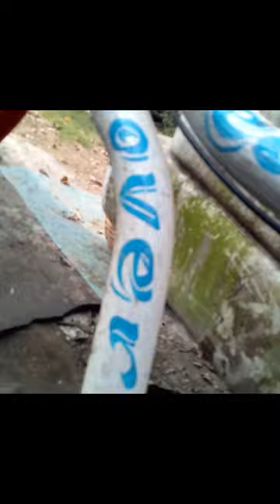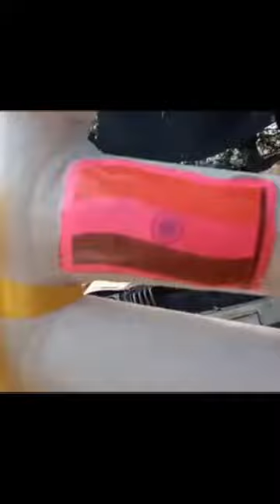Bicycle Hero Best Modified White Color:bicyclelight : 💥🚲💥